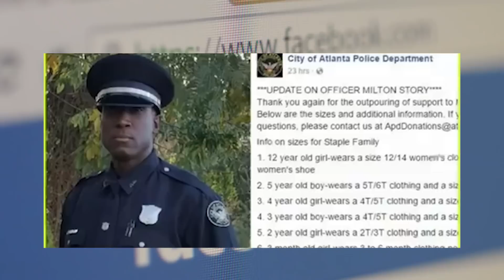Polis Küçük Kızı 2 Dolarlık Ayakkabı Çalarken Yakaladı, Kız Sebebini Söyleyince Çok Duygulandı.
Mutluluk Ağacı

► faturetimeline.net
► humanknowledge.net

♦ Yasal Uyarı ♦